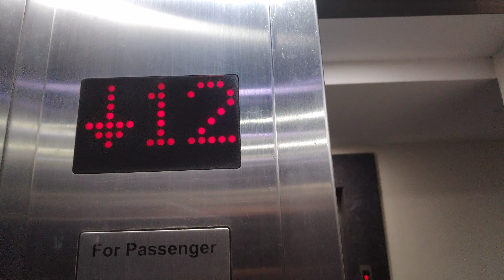Another Mashiba Elevator WITH GLITCHED INDICATOR